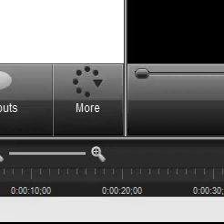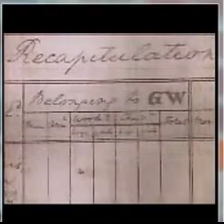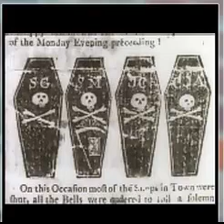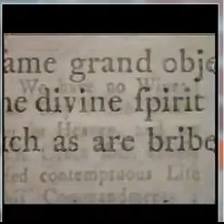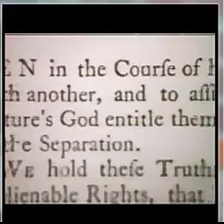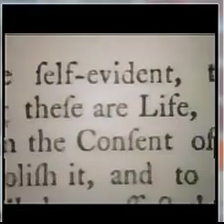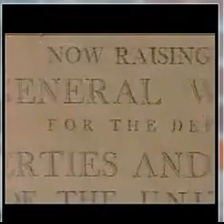African Americans and the Revolutionary War.mp4